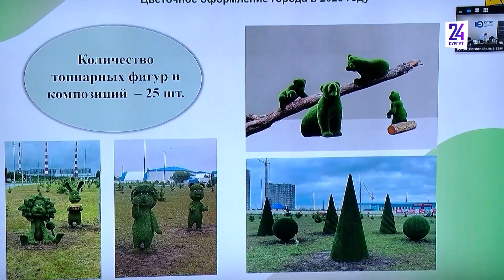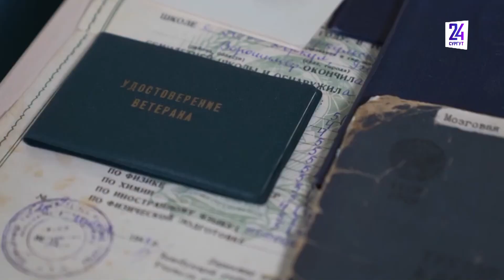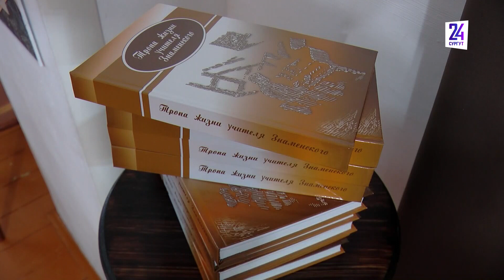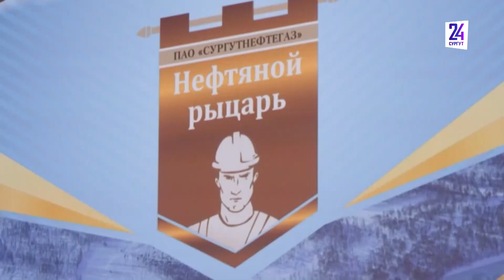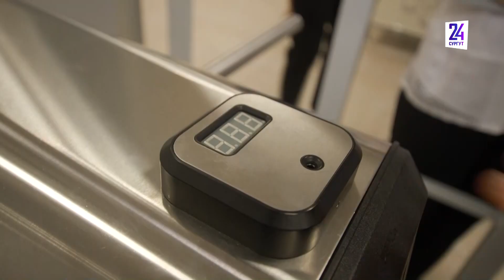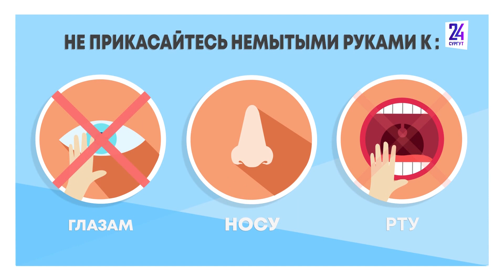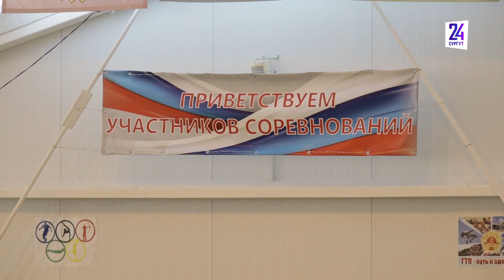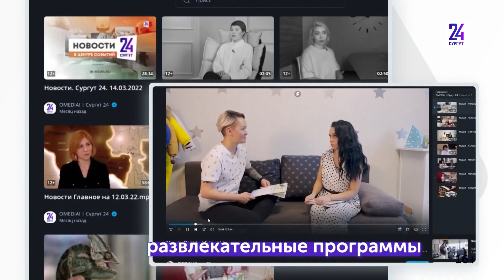Новости. Сургут 24. 16.02.2023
● В Сургуте высадят больше цветов, чем в прошлом году ● Власти Сургутского района намерены построить в Сайгатина детский сад раньше срока ● В Сургуте прошел первый городской турнир по метанию планеров